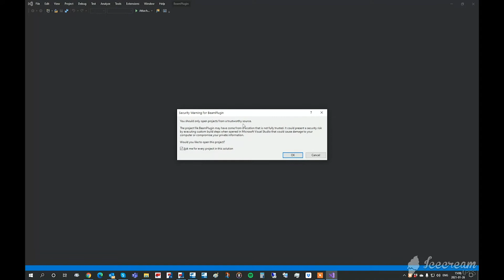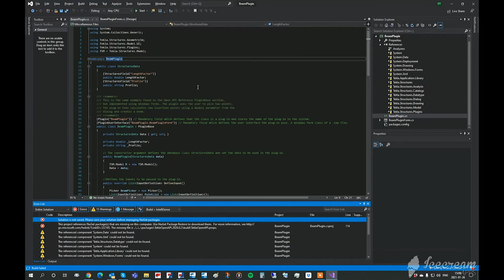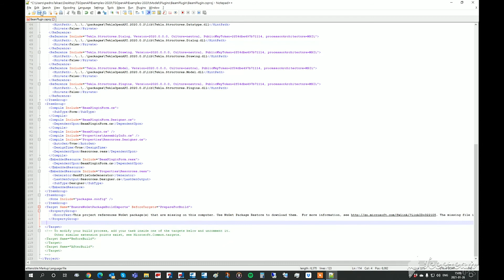Tekla Guru API Plugin Example Error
Neste video vamos ver um erro que me acontece ao abrir exemplos de Plugins do Tekla. E vamos resolver esse erro.